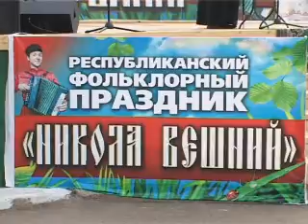«Никола Вешний» собирает гостей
Театрализованное представление, выставки народных мастеров, множество песен и танцев. Всё это можно было наблюдать на республиканском фольклорном фестивале «Никола Вешний», который проходил с минувшие выходные  в Николо-Березовке. Традиционно он завершает праздничные мероприятия в рамках Дней славянской письменности и культуры. В этом году праздник посетил лично президент республики. Подробности далее.